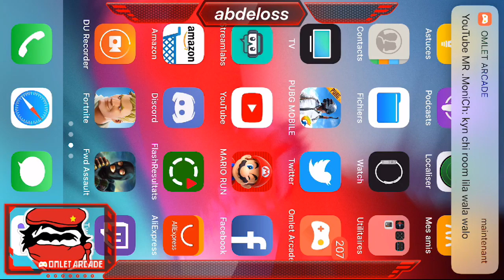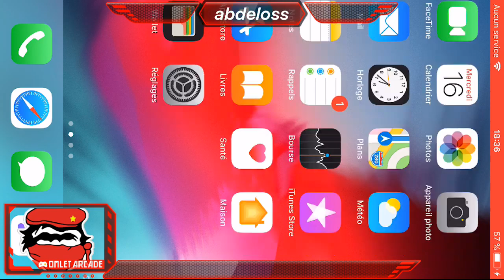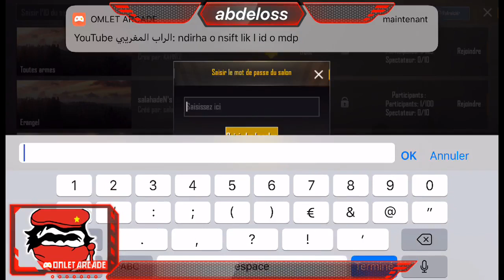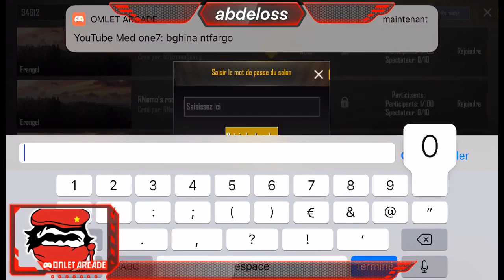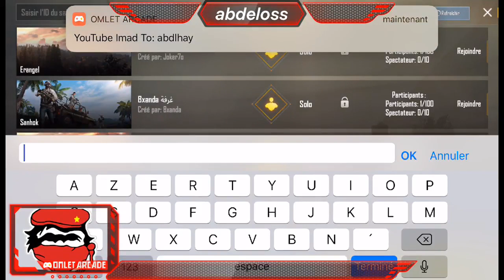PUBG Mobile Morocco //No Clan detected // Room o Rank o Kol Ma Yofid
Regardez-moi jouer à PUBG Mobile via Omlet Arcade !